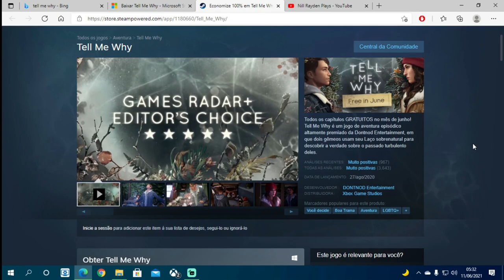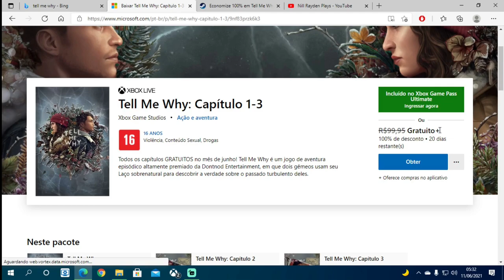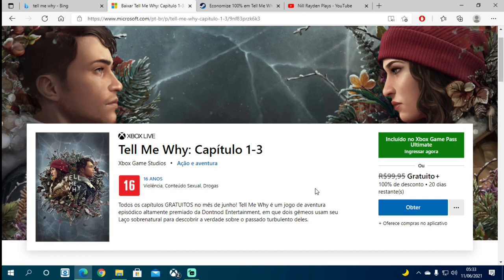Tell Me Why - Completamente Grátis por Tempo Limitado, Resgate já o seu! (Xbox e Steam)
Fala Galera, jogo AAA da Dontnod Studios
Tell Me Why está completamente de graça por alguns dias, os 3 episódios completos, jogo inteiro, resgate já sua cópia
Disponível na Xbox e na Steam
Link pra resgatar e pra download no primeiro comentário fixado desse vídeo

PSN ID: xNill Ray
Gamertag: x NILL RAYDEN x